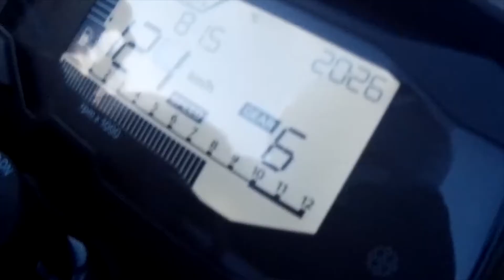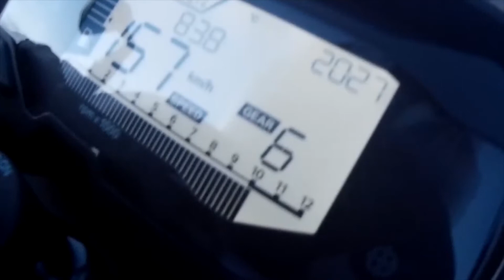Finalmente a BMW 310R chegou - blog 036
Finalmente, a nova BMW 310 R chega ao mercado brasileiro com preço competitivo, qualidade, desempenho e acabamento com o padrão BMW, confira !